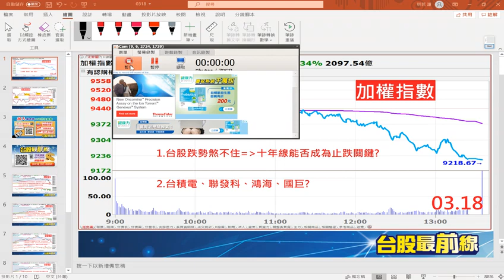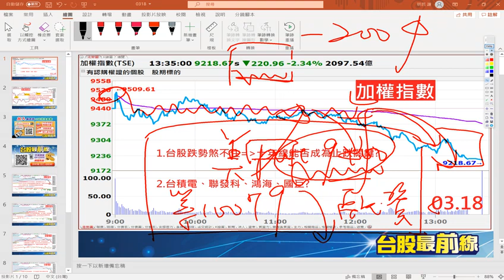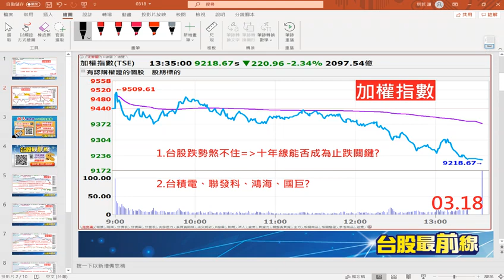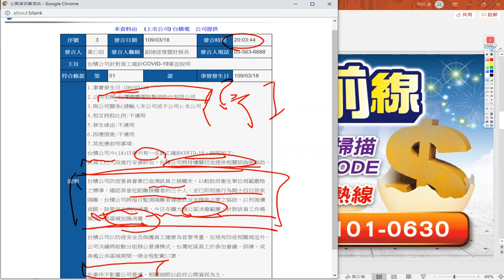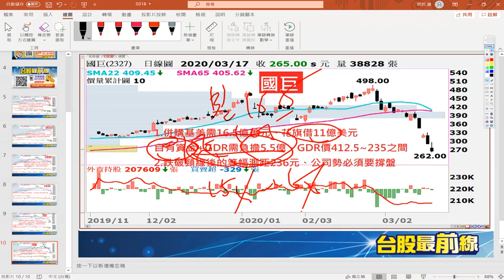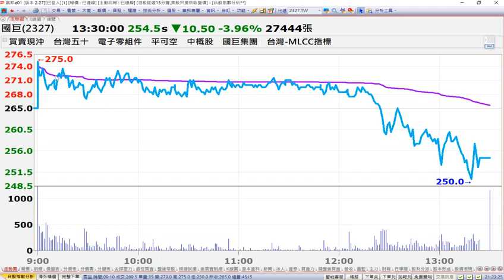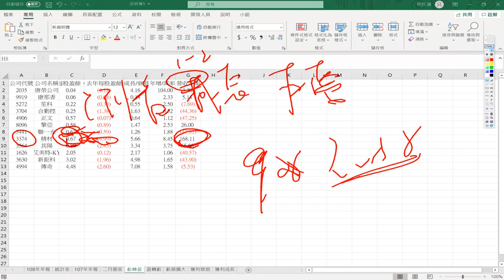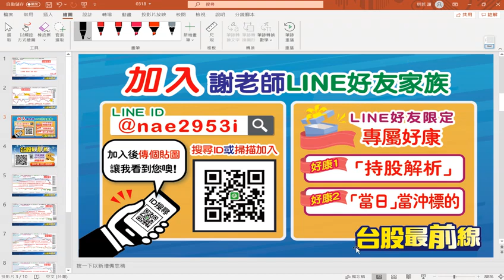20200318 台股最前線 台股跌勢煞不住=十年線能否成為止跌關鍵，台積電2330、聯發科2454、鴻海2317、國巨2327